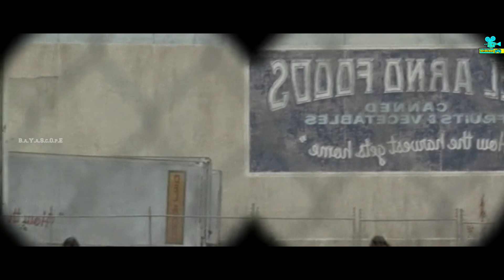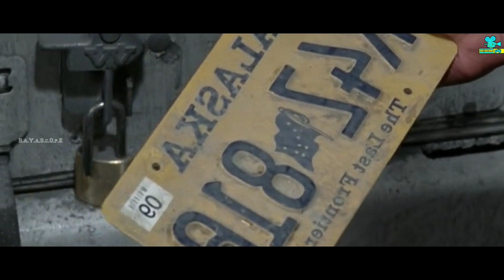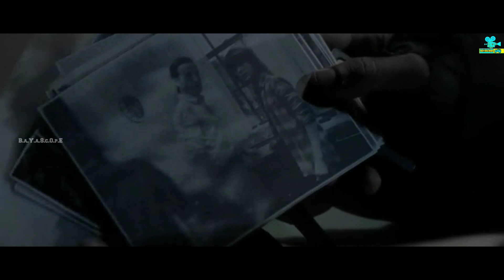The Walking Dead Season 05 Episode 16 tamil explained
hey my makkale vanakam neega pathu kondu irupathu bayascope tamizh

The Walking Dead is an massive survival thriller series by AMC ..here we tell what is what in this episode for our native people who doesn't know about your TV series .

உலக சினிமாவை ரசிக்க மொழி ஒரு தடையா இருக்கு அப்டின்னு நெனைக்குற தமிழ் ரசிகரா நீங்க .மொழி புரியாமலும் , நேரம் இல்லாத காரணத்தாலும் நிறைய நல்ல நல்ல படங்கள மீஸ் பன்றோம்னு கவலை படுறீங்களா .இனிமே அந்த கவலை உங்களுக்கு வேண்டாம். இந்தோ உங்களுக்காகவே BAYASCOPE TAMIZH, எங்க லட்சியமே நீங்க உங்க வாழ்க்கைல மிஸ் பண்ணவே சூடாக
நல்ல தரமான உலக சினிமாவை உங்க கிட்ட கொண்டு வந்து சேர்க்குறதுதான் . கொறஞ்ச

நேரத்துல சுவாரசியமா ஒரு படத்தோட கதையை உங்களுக்கு சொல்ல போறோம் . அதுக்கு நீங்க பண்ண வேண்டியதுல்லாம் ஒன்னே ஒன்னு

தான்

BELLI CON CLICK பண்ணுங்க DAILY ஒரு

படம் உங்க போன் NOTIFICATION ன தேடி வரும்
BAYASCOPE TAMIZH is the channel for Tamil MAKKALE who STILL miss ing the best movies and series only because of the language issue .. language is not a problem I'm here nanba. !!!

This is our greatest motto. we are going to explain the concept of the story of best world movies, that you couldn't miss. And we are going to do that in short and sweet

Impression:
 Mr. tamizhan, Film Roll,
Fanboy of **TAMIL VOICE OVER**

**O YOU GUYS UNDERSTAND THE CONCEPT OF THE MOVIE WHEN YOU WATCH IT***

We make these videos with the intention of educating others in a motivational/inspirational form.

in most cases. Our understanding is that it is in correlation to Fair Right Use, however given that it is open to interpretation, if any owners of the content clips would like us to remove the video, we have no problem with that and will do so as fast as possible.